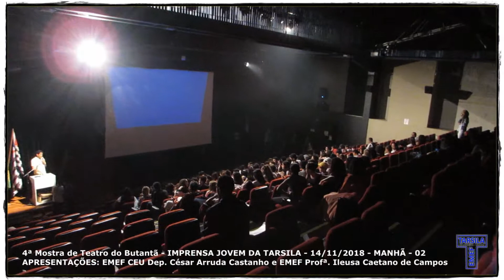EMEF TARSILA DO AMARAL - DRE-BT - 4ª Mostra DE Teatro DO Butantã - 02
14/11/2018 - PARTE 02/07 - EMEF TARSILA DO AMARAL - COBERTURA IMPRENSA JOVEM DA TARSILA - 4ª MOSTRA DE TEATRO DO BUTANTA 2018 - Hoje a Equipe de Imprensa Jovem da nossa escola realizou a cobertura da 4ª Mostra de Teatro do Butantã realizada no auditório do CEU Butantã no período da manhã que contou com as apresentações das escolas: EMEF CEU DEP. CÉSAR ARRUDA CASTANHO E EMEF PROFª. ILEUSA CAETANO DE CAMPOS que realizaram belíssimas apresentações!
Equipe de Imprensa Jovem da Tarsila:

AMANDA BATISTA DE ARAUJO
ANA CLESIA DA CONCEIÇÃO
ANDRE RODRIGUES DO COUTO
BRUNO DOS SANTOS ROMÃO
DANILO DANTAS DE SOUZA
DAVI SANTOS DA SILVA
EMILLY FERNANDA DE SOUZA BRANCO
GABRIEL ANDRADE DE SOUZA
HANRY PYETRO SANTOS DE OLIVEIRA
JONATHAN PIERRY LOPES DIAS
JULIANA APARECIDA DE JESUS LIMA REIS
KAUÃ DIAS DOS SANTOS GOMES
LEONARDO CALEL CAMILO PIMENTEL LOPES
LUCIANA GIANANTI DE GODOI
LUCIO ARTHUR GIANANTI DE GODOI
LUIZ FELIPE PINHEIRO DA SILVA
PABLO NASCIMENTO CÂNDIDO
SAMUEL LIMA DA SILVA
BIANCA OLIVEIRA BARROS

Parabéns à Equipe pelo excelente trabalho!